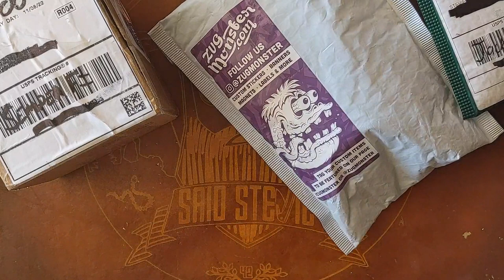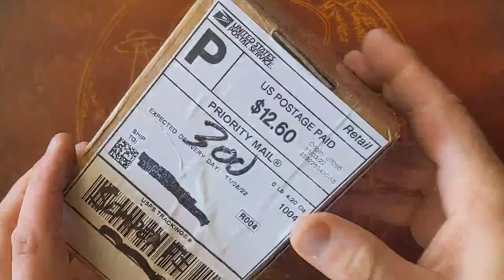Unboxing Stuff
Salutations Friends. Got some cool goodies in the mail to unbox.